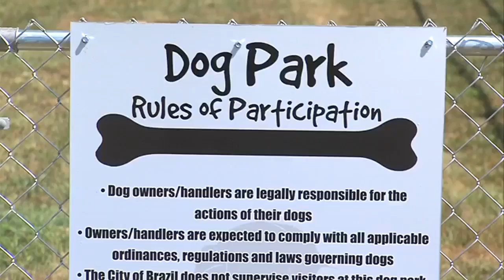New Dog Park is coming to Brazil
It should be open on Monday